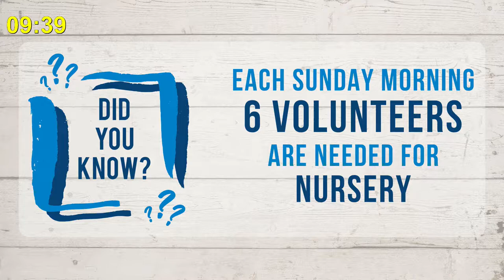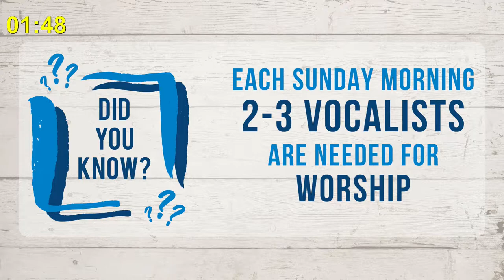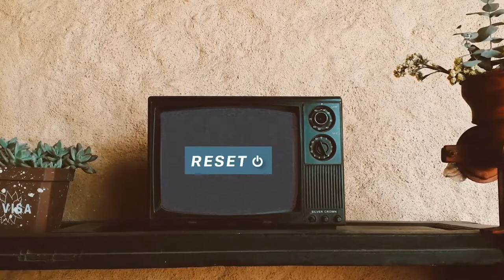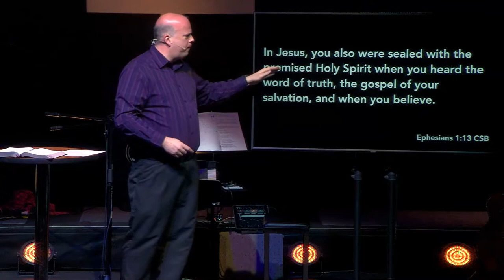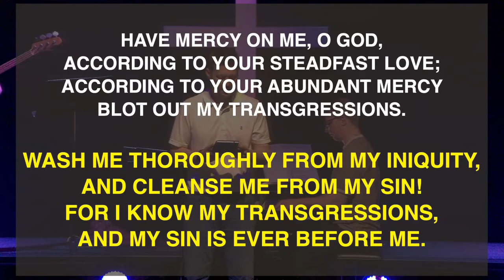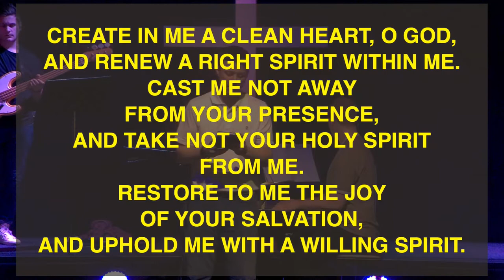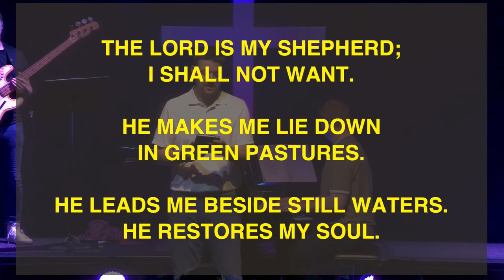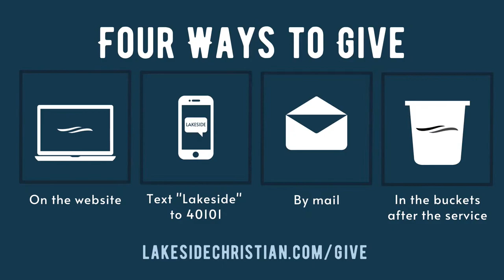05-08-22 | Reset service 03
The next week of our teaching series, Reset